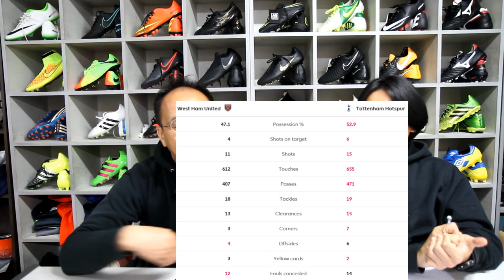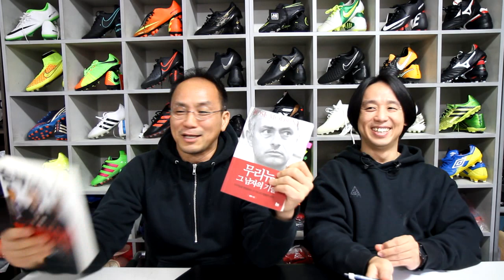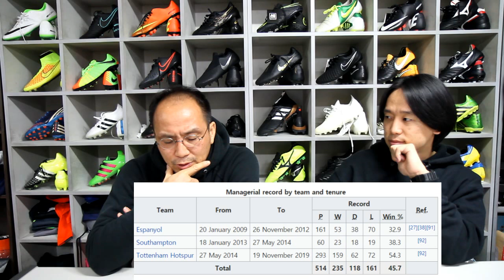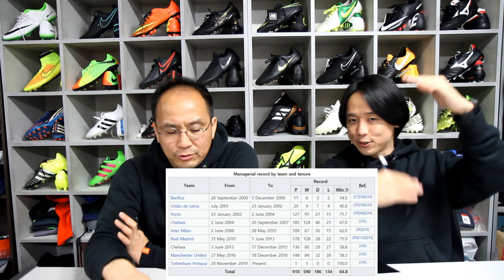무링요는 있고, 손흥민은 없는 토트넘 경기리뷰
무링요가 왔다! 토트넘 감독으로 현역 복귀한 무링요가 침몰하는 스퍼스호를 구할수 있을지. 무링요와 토트넘의 미래를 점쳐봅니다.